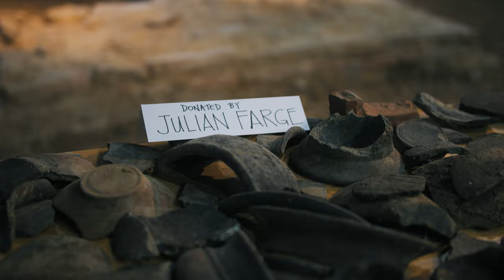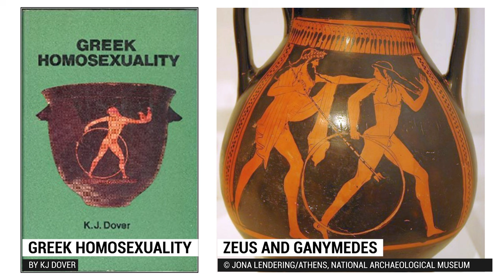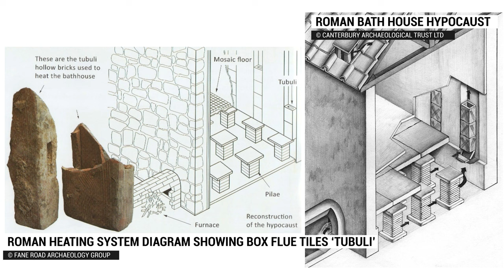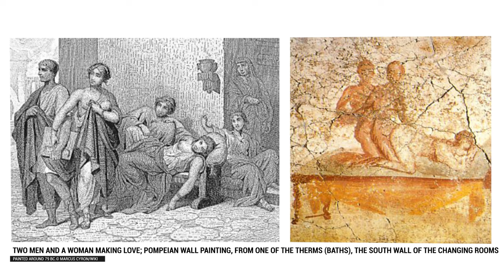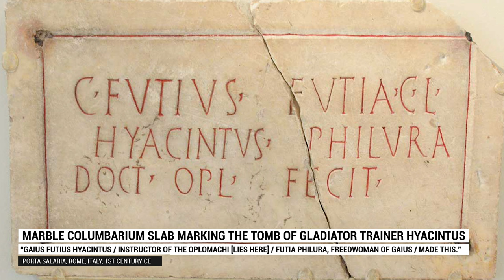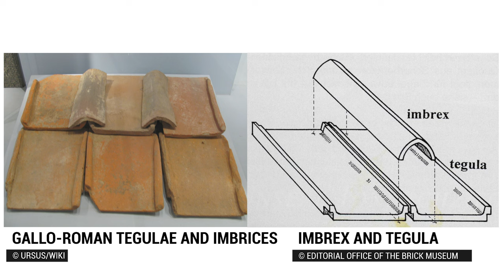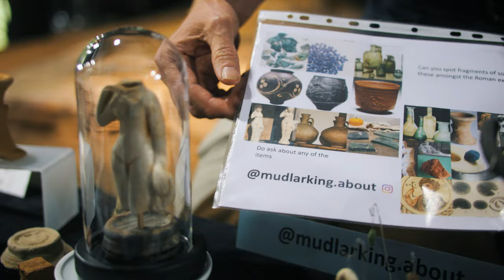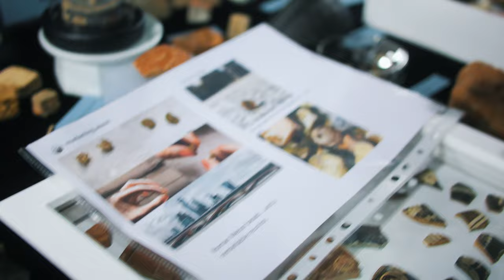Love in Roman London Mudlarking Finds in an Amphitheatre Hidden Subterranean London with Mudlark OFT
Join mudlark Old Father Thames and Mok of @GayAristo in London's Roman Amphitheatre for the last weekend of Hands on History 2022. In this video we are discussing all things Roman, in particular, Love in Roman London (and beyond)!

Check out thousands of finds from London's mudlarks, with a focus on Romano British finds including sultry Samian Ware, voluptuous votive offerings and monster mortaria.

LINKS TO PEOPLE, PLACES AND RESOURCES MENTIONED IN VIDEO
Mok/The Gay Aristo: @GayAristo (same handle on IG)

Hands on History is an ongoing mudlarking and history programme of events which takes part across the year. This particular exhibition was part of Thames Festival Trust 'Totally Thames' 2022.